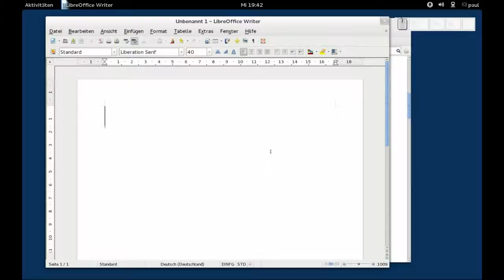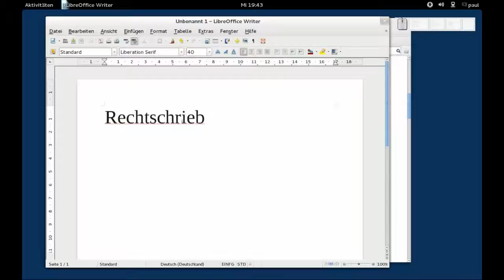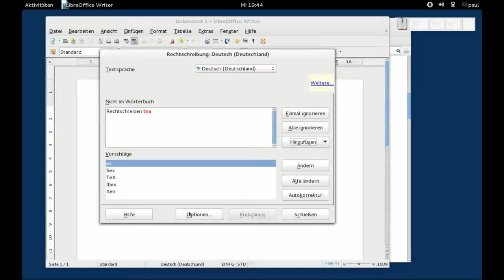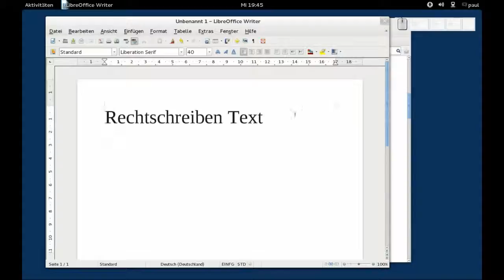LibreOffice - Writer - Rechtschreib- und Grammatikprüfung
LibreOffice - Writer - Rechtschreib- und Grammatikprüfung, Fedora 17